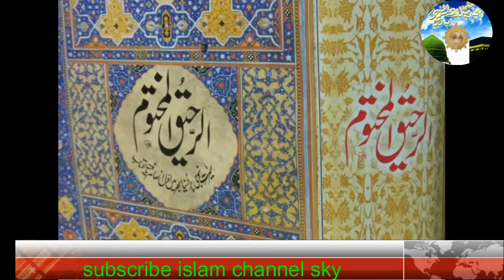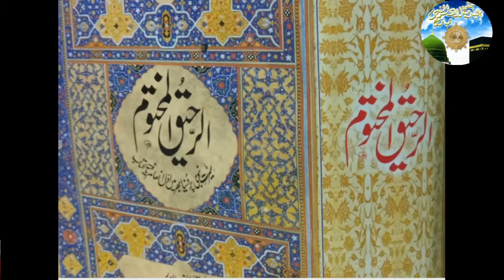halqa 5 part 5 Seerat un Nabi ki Azmat Emotional Bayan syed shabbir hussain Islamic